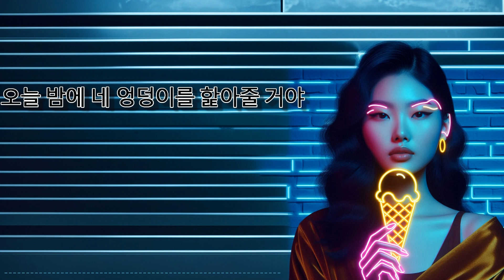De Dikke & De Autist - 오늘 밤에 네 엉덩이를 핥아줄 거야 (A.I Muziek)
안녕하세요 이 음악은 구글 번역과 A.I로 만들어졌습니다. 저는 한국어를 못하지만 한국 팬들을 위해 이 노래를 만들어야겠다고 생각했어요. 스테판 님, 안녕하세요.

Hallo dames en heren en welkom weer bij een geinig videootje op TheGamingDutchmen! Dit kanaal is vooral georiënteerd op Pokémon spellen! Maar ik ben ook niet vies van andere spellen om even een uitstapje naar te maken. Vaak speel ik met vrienden of zijn ze er bij als gast commentaar. Omdat ik denk dat we met zen 2en grappiger zijn dan alleen!
Laat vooral een reactie achter want ik lees alles en beantwoord veel!
Wil je mij mailen? dat kan op:
Als je wilt weten wanneer we streamen volg me dan op twitter!